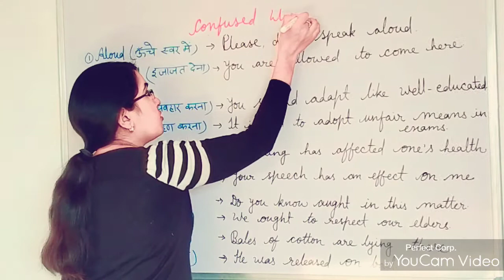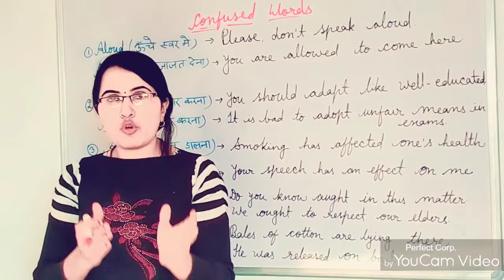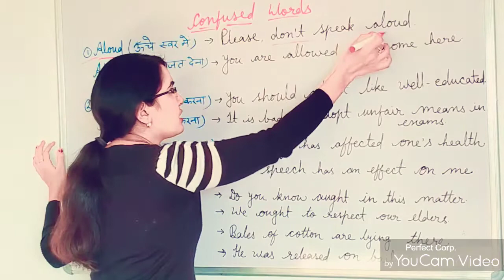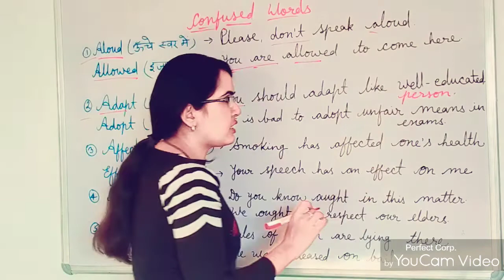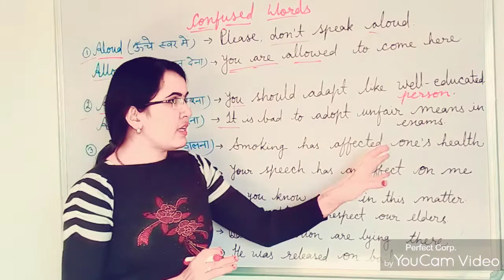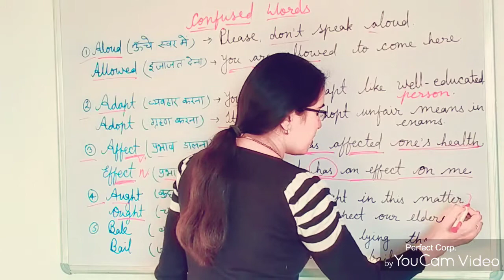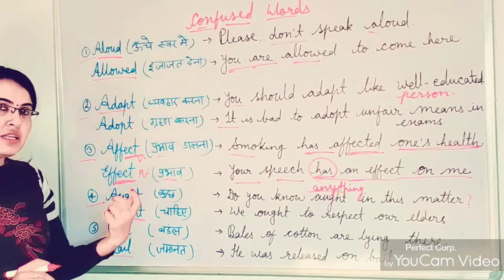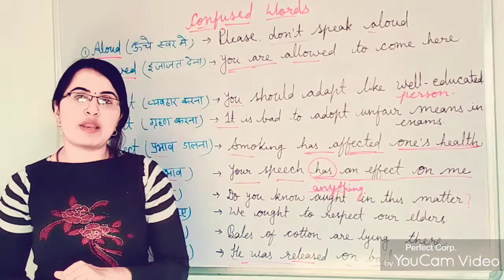Confused Words।।। English With Ekta Sharma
There are many words in the English language that are easily confused because they have a similar spelling or a related, but different, meaning.